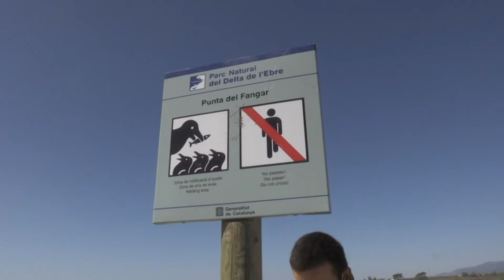Sabaté diu que el pla Delta vol satisfer el màxim de demandes de la Taula de Consens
El subdelegat del govern de l’Estat a Tarragona ha confirmat que la presentació de la versió definitiva del pla de protecció del Delta és imminent. Joan Sabaté ha assenyalat que la tramitació del pla es troba ja en fase d’avaluació ambiental, i que l’objectiu del govern espanyol és satisfer el màxim possible de demandes de la Taula de Consens del Delta, així com atendre algunes peticions dels col·lectius ecologistes.

Sabaté també s’ha referit a l’última inundació de la barra del Trabucador, a causa de temporal Cèlia. Segons el subdelegat, la barra no s’ha trencat, i este dijous els treballadors de les salines de la Trinitat ja han pogut accedir-hi amb els seus vehicles. Sabaté ha reiterat la voluntat del govern de l’Estat d’actuar-hi amb obres preventives de moviments de sorres.

A més, el subdelegat ha insistit en què el govern de l’Estat ha hagut d’ajornar les obres fins a la propera tardor per no coincidir amb l’època de nidificació de les aus, després que la Generalitat sol·licités una diagnosi d’impacte ambiental. Les obres havien de fer-se després de l’estiu passat, i ara el govern català ha lamentat el retard dels treballs.

Sabaté ha lamentat la instrumentalització política que s’està fent del Delta. En este sentit, ha assumit que no hi haurà consens al 100% amb les obres que cal fer, però ha reiterat la voluntat de trobar de màxim de punts d’acord amb la Taula de Consens.